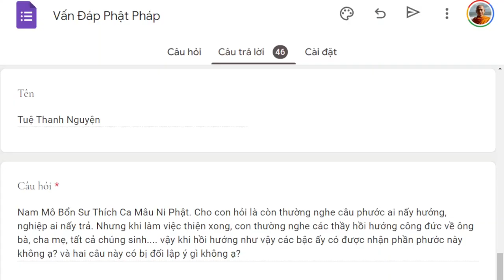1493. Phước ai nấy hưởng tại sao còn hồi hướng?